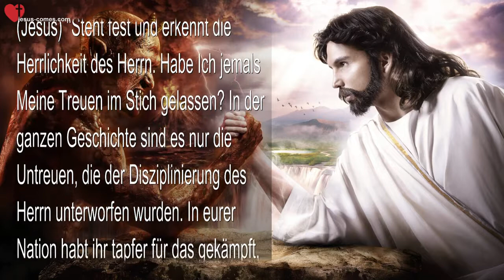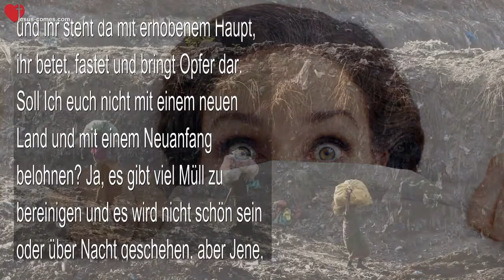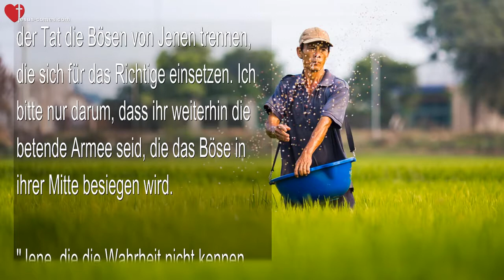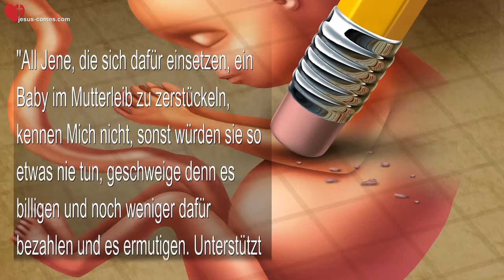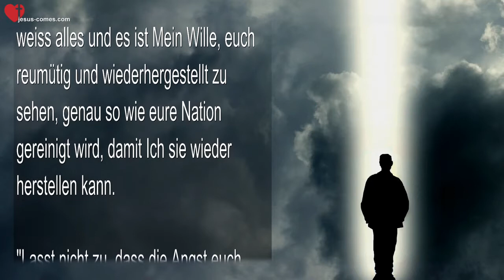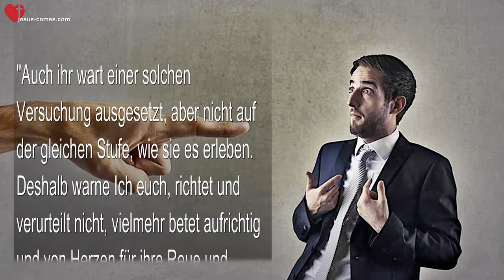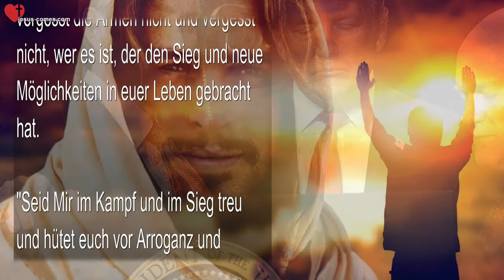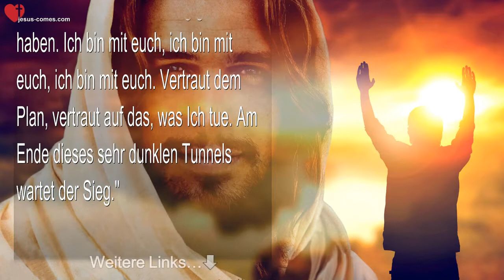Rhema 09 08 2022 ❤️ Ihr seid im Krieg Gut gegen Böse und ihr habt lange geschlafen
Ihr seid im Krieg... Gut gegen Böse

Rhema vom 13. März 2022

(Jesus) "Steht fest und erkennt die Herrlichkeit des Herrn. Habe Ich jemals Meine Treuen im Stich gelassen? In der ganzen Geschichte sind es nur die Untreuen, die der Disziplinierung des Herrn unterworfen wurden. In eurer Nation habt ihr tapfer für das gekämpft, was richtig ist. Aber der Teufel hatte viele Jahre Zeit, böse Festungen aufzubauen, Netze und Netzwerke des Bösen, die bis ins vorige Jahrhundert zurückreichen. Jetzt sind diese Dinge zum Tragen gekommen, aber Meine Generäle und treuen Armeen sind aufgewacht und haben die Flamme der Rechtschaffenheit in ihrem Herzen angefacht. Sie bringen Opfer, sie fasten, beten und opfern treu all ihre Krankheiten und Prüfungen, um ihre Situation komplett zu reinigen und umzudrehen.

"Ein grosses Erwachen findet statt in Meinem Volk. Sie wenden sich von ihren oberflächlichen Wegen ab und suchen Mein Angesicht wie nie zuvor. Soll Ich sie ablehnen  oder retten? In der Tat haben viele von euch Verfolgungen für euren Glauben erlitten und ihr steht da mit erhobenem Haupt, ihr betet, fastet und bringt Opfer dar. Soll Ich euch nicht mit einem neuen Land und mit einem Neuanfang belohnen? Ja, es gibt viel Müll zu bereinigen und es wird nicht schön sein oder über Nacht geschehen, aber Jene, die aufgestanden sind, um zu beten und ihr Leben zu opfern, um das Gute in diesem Land, welches das Land der Freiheit sein sollte, wieder aufleben zu lassen, sie sind in der Tat aufgestanden und haben sich um euren Präsidenten geschart auf ihren Knien. Soll Ich sie nicht belohnen?

"Ja, ihr befindet euch in einem Krieg, Gut gegen Böse und als ihr geschlafen habt, kam der Feind und säte Unkraut auf das Feld, das mit dem guten Weizen zusammen wuchs. Aber jetzt setze Ich die Sichel zur Ernte an und Ich werde in der Tat die Bösen von Jenen trennen, die sich für das Richtige einsetzen. Ich bitte nur darum, dass ihr weiterhin die betende Armee seid, die das Böse in ihrer Mitte besiegen wird.

"Jene, die die Wahrheit nicht kennen und das sind Viele, müssen erkennen, wen sie gewählt haben, wofür sie gestanden sind und was in den Kerkern unter ihren schönen Villen vor sich ging. Sie müssen sich mit dem Unvorstellbaren auseinandersetzen und die Maskerade der Charakteren erkennen, die rechtschaffen und ehrlich aussehen. Bei vielen Meiner Leute hat das Urteilsvermögen versagt und sie erkennen die wahre Natur von Anderen nicht. Sie haben sie nach ihrer Erscheinung und ihrem Auftreten beurteilt, welches respektabel erscheint.